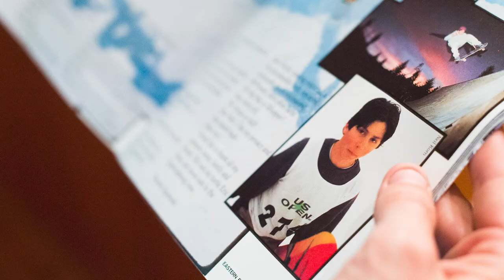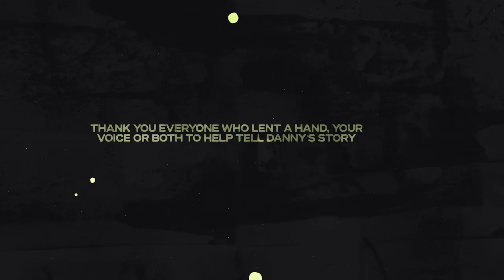MICRODOSE | Danny Kass Part 1 of 5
Danny Kass changed snowboarding at a crucial time. Here is how it all began.

Starring: Danny Kass, Kevin Casillo, Jared Slater, The Dingo, Lane Knaack, Sketchy D, Todd Richards, Rip Zinger, Pat Bridges, Dave Sypnewski, Mike Ranquet